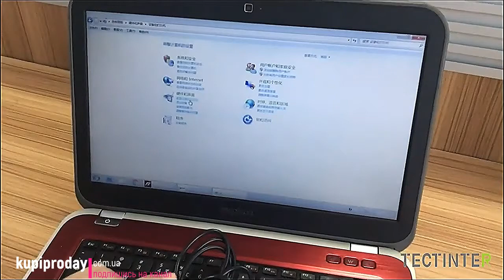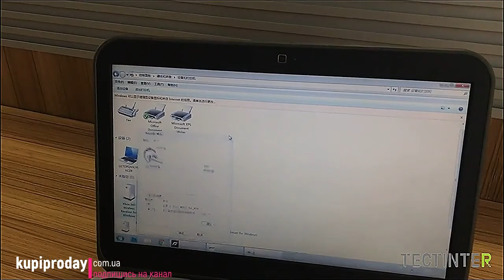Геймпад для xbox 360 беспроводной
Геймпад для беспроводного контроллера xbox 360 2,4G, он имеет приемник 2,4G, поэтому вы можете подключиться к xbox 360/ПК беспроводным способом. Также Встроенная двойная вибрация, для нее нужны 2 батарейки типа АА (не входят в комплект), и без разъема для наушников. Заказать или перейти по ссылке с ПК